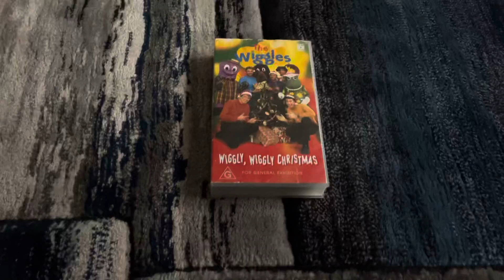Do you have this VHS? #39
Do you have this VHS, which is The Wiggles: Wiggly, Wiggly Christmas from 1997?

PLEASE READ THE RULES IN THE DESCRIPTION BEFORE COMMENTING:
2. Do NOT comment using curse words (e.g. F***)!
3. Do NOT call me by my real name or tell me where my suburb is!
4. Do NOT go off-topic in the comments of one of my videos (like pester me about those)!
5. Do NOT send me requests to do the openings to things that I don't have!
6. Do NOT send me requests for future Do you have this VHS/DVD/Blu-Ray/4K Ultra HD? Videos, DVD/Blu-Ray/4K Ultra HD reviews (even though I do it randomly) or anything else that I did in the past!
7. Do NOT send me requests to react to such s*** that I've already reacted to in the past or movie trailers that I'm not interested in, do NOT like or HATE!
8. Do NOT ask me to buy things that I've already got, not interested in, do NOT like or HATE!
9. Do NOT send me links to such movie or TV show that I'm not interested in, do NOT like or HATE!
10. Do NOT say all the actors' names for each movie opening!
11. Do NOT ask me to buy things in future reaction videos!
12. Do NOT send me requests for anymore Logo Acapella's or Recipe Cookbook's because THEY HAVE BEEN DISCONTINUED!
13. Do NOT comment in Spanish, French, German or any other language!